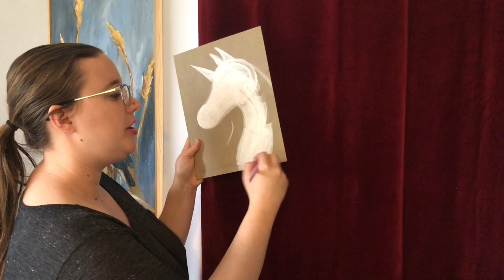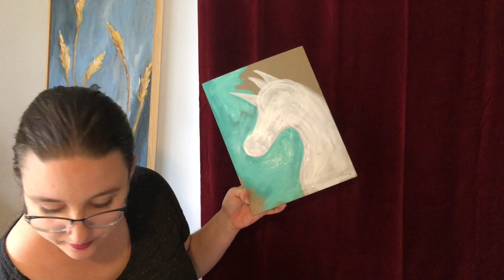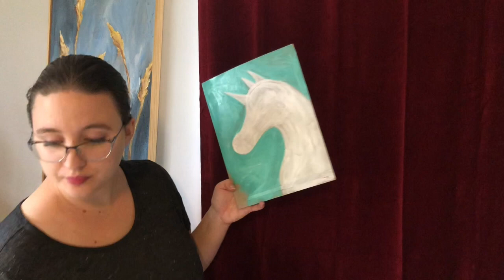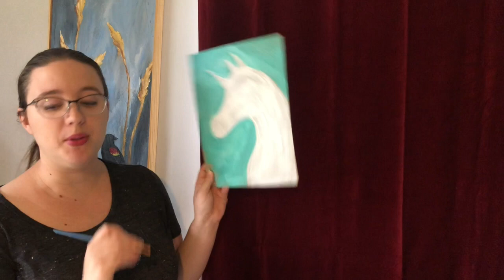Unicorn Art Lesson for Kids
Stuck at home due to COVID-19?  You and your kids can paint along with Rachel as she shows you how to create a unicorn painting of your very own!